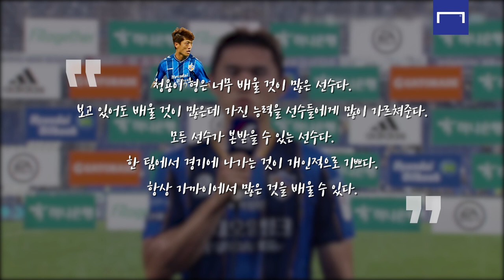6분 만에 멀티골 넣는 이동경ㄷㄷ 벤투가 좋아하는 이유가 있네